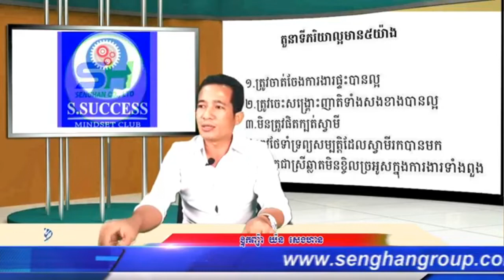តួនាទីភរិយាល្អ ៥យ៉ាង/ យ៉ន សេងហាន